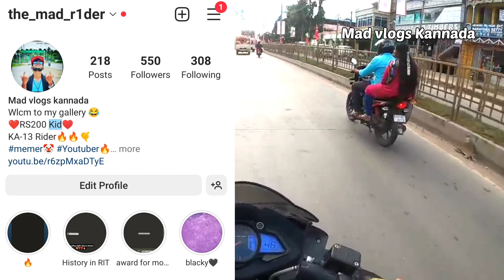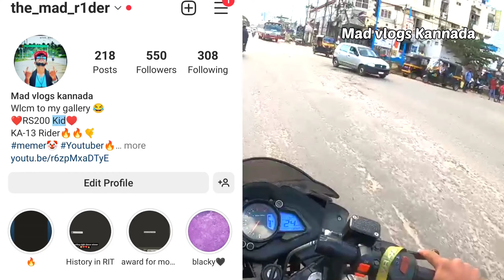ವಿವಿಧ ಗಾಡಿಗಳು ಒಂದೇ ರೋಡಿನಲ್ಲಿ😳 |Hassan| ಅಂಕಲ್ coming in my way 🤕